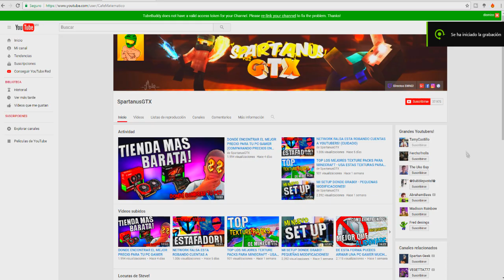SERVIDOR MINECRAFT PVP NO PREMIUM | BADLION NO PREMIUM 1.8! - HE VUELTO AL PVP!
Spartans! Después de mucho tiempo he vuelto al PVP! les comparto este servidor NO PREMIUM! estaré jugando ahí, APOYENME CON SU LIKE! 200LIKES e invito a un sub al proximo video!

IP: mc.freshcraft.es

▶SEND NUDES: spartanusgtx (snapchat)

(es buena onda y cobra barato xD )

★NO TE PIERDAS NI UN VIDEO! Usa mi App y te avisará siempre que suba video! o (Firefox)